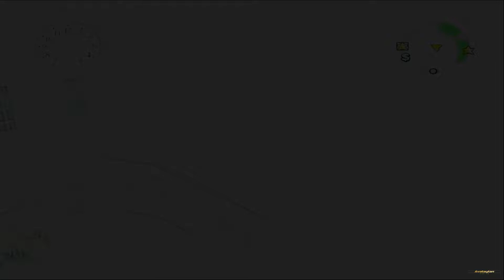Bully - (Canis Canem Edit) - Gym 5 (Chapter 3) - Gameplay - Campaign Walkthrough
Bully - (Canis Canem Edit)
Chapter 3: Love Makes The World Go Around

Game Review: ✪✪✪✪✪

gaming
pc
console
new
update
livestream
live
hd
full hd
commentary
playstation2
ps2
game
gamer
video game
gamerlife
gaminglife
mission
gameplay
campaign
walkthrough
play
review
pcsx2 emulator